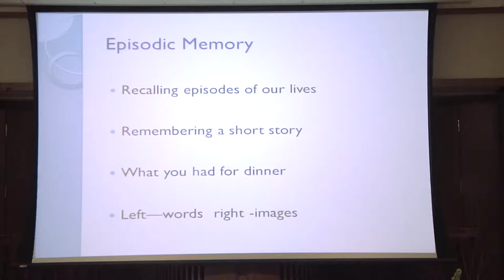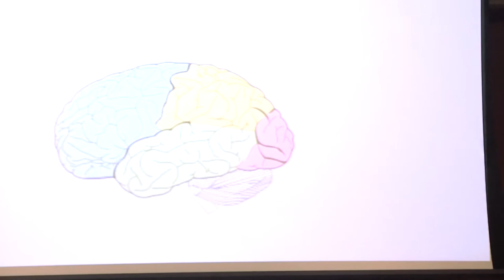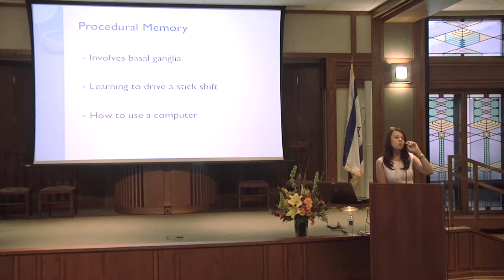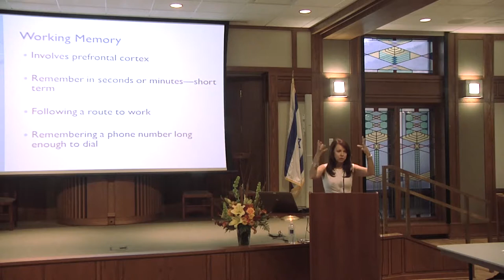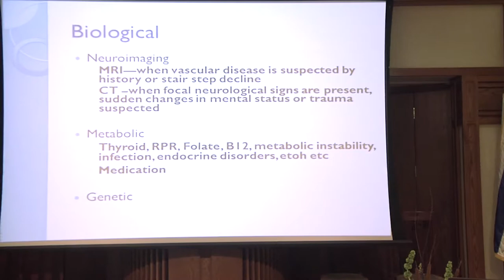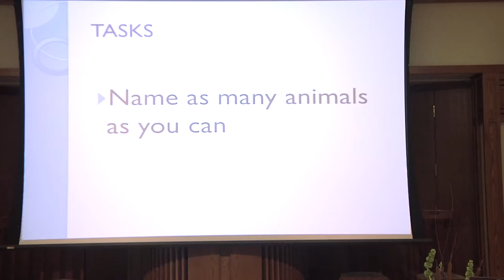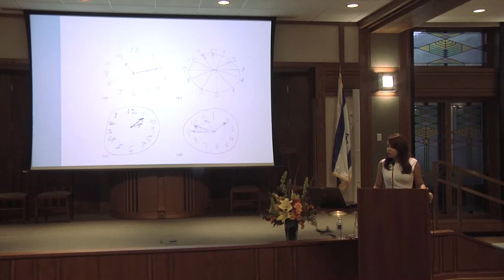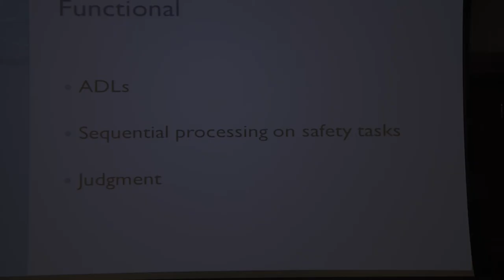Lori Stevic Dementia Training Series-- Segment 2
This training video, featuring Dr. Lori Stevic-Rust, offers communication and engagement strategies for staff members working with residents and patients experiencing cognitive loss.